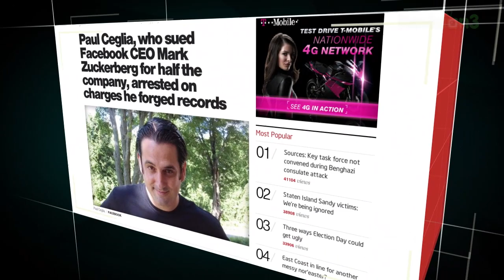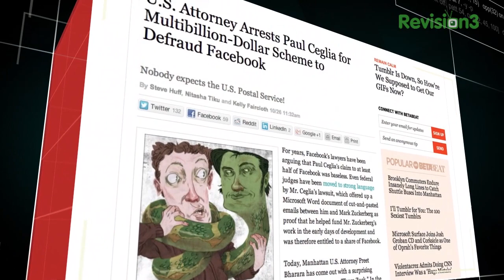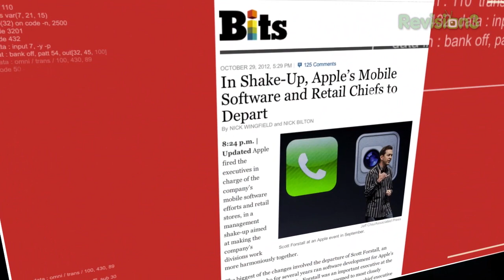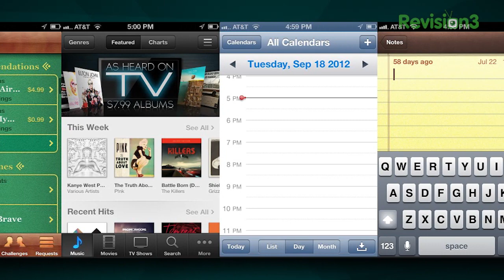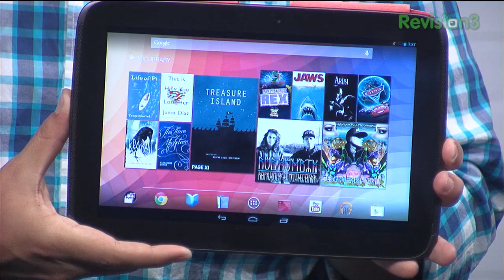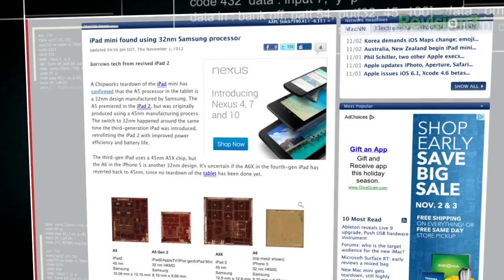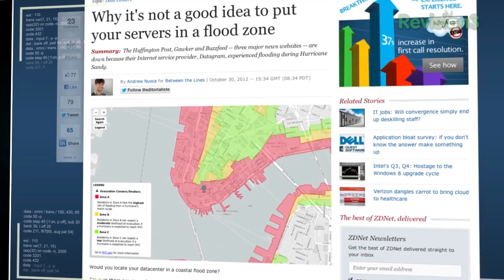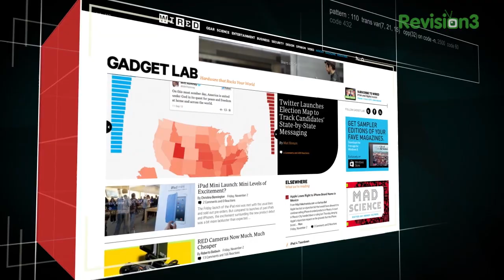Side By Side: the iPad Mini and the Nexus 7! - DownLOADED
Welcome to downLOADED, the show where we recap some of the top tech stories of the week. Today's guests were Nathan Oliverez- Giles, writer at Wired Digital and co-host of Gadget Lab, as well as Jonathan Schwartz, CEO of Carezone, and former CEO of Sun Microsystems and member of the board of Sun.

Paul Ceglia, who sued Facebook CEO Mark Zuckerberg for half the company, arrested on charges he forged records